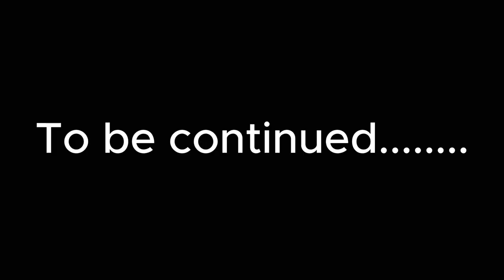Dementophobia Episode 4 (Minecraft Backrooms)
Backrooms in Minecraft Bedrock

This video is more suitable for young-ish audiences.

In this video my friends play through the "backrooms" I had been building for well over a year. This was originally recorded on December 31st, 2023. I hope you enjoy the video!

Anything said in this video should not be taken seriously, as we are good friends and say horrific things to each other. If you get offended by anything said, I am (NOT) sorry...

Dementophobia is an irrational or excessive fear of insanity or madness.

Chapters:
00:00 Previously
00:15 Not Enough Parking Spaces
02:00 Level 6
08:07 The End?
12:48 Run For Your Life